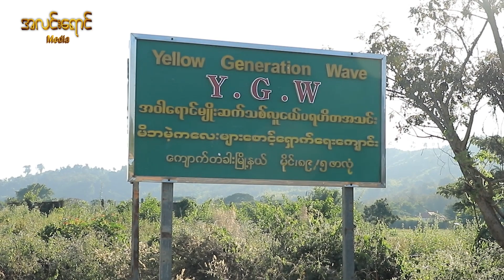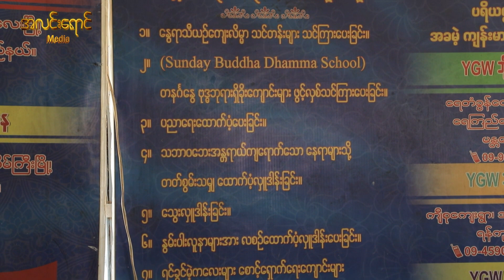YGW မျိုးဆက်သစ်လူငယ်ပရဟိတအသင်းနှင့်ပတ်သက်ပြီး မိန့်ကြားတဲ့ဘုန်းဘုန်း အရှင်ဝေဠုရိယ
YGW မျိုးဆက်သစ်လူငယ်ပရဟိတအသင်း
မိဘမဲ့ကလေးများစောင့်ရှောက်ရေးကျောင်း နှင့်ပတ်သက်ပြီး မိန့်ကြားတဲ့ဘုန်းဘုန်း အရှင်ဝေဠုရိယ